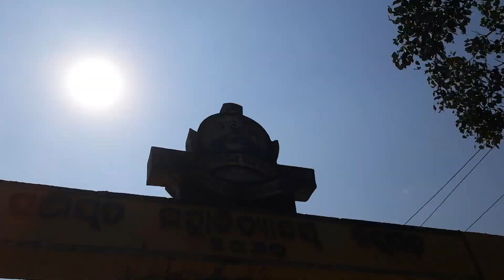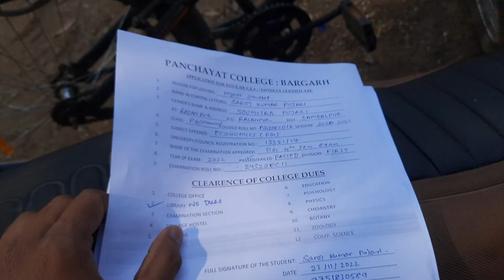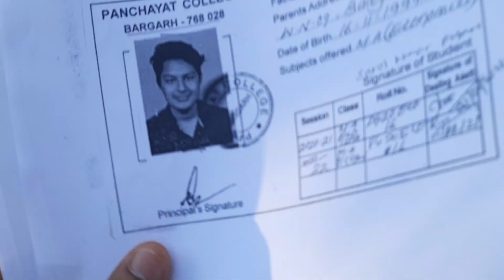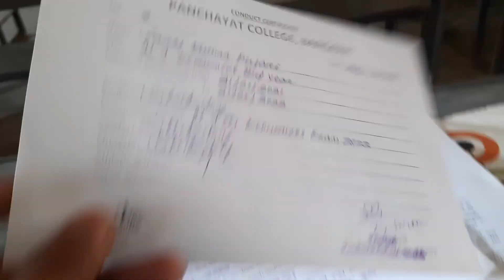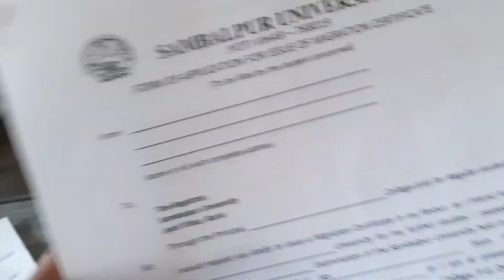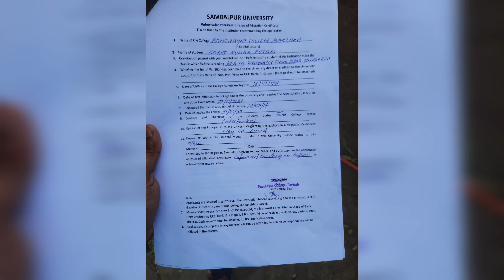କେନ୍ତା କରି APPLY କରବେ CLC ଆଉ MIGRATION, ପଞ୍ଚାୟତ କଲେଜ, ବରଗଡ଼